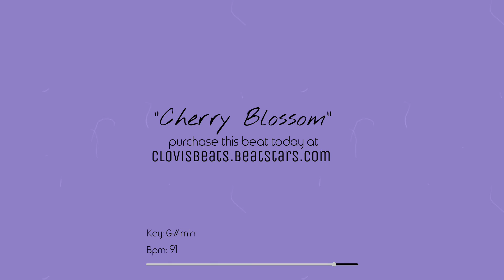Bryson Tiller x SZA Type Beat 2022 "Cherry Blossom"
"Cherry Blossom" is a happy and mellow rnb beat inspired by artists as Bryson Tiller and SZA.

Lil Baby
Lil Baby Type Instrumental 2022
Lil Baby My Turn
Lil Baby My Turn 2022
Lil Baby Street Gossip free for profit hotboii type beat future type beat 2020 lil baby type beat free for profit lil keed type beat 2022